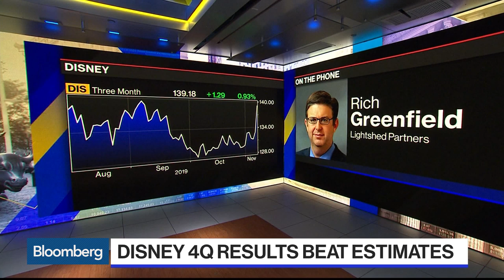Disney + Streaming Service Is About to Hit Living Rooms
Nov.08 -- Rich Greenfield, partner at LightShed Partners, discusses fourth-quarter results from Walt Disney Co. and their new Disney+ offering. He speaks with Bloomberg’s Jonathan Ferro on "Bloomberg The Open."